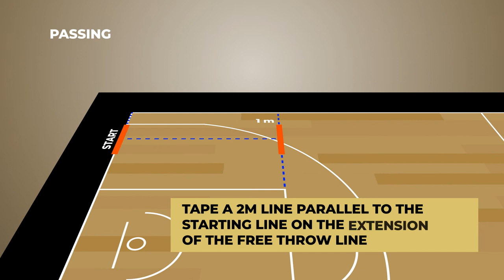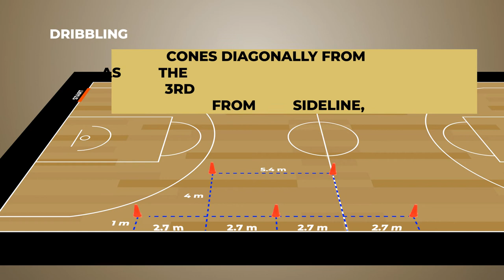დისტანციური შეჯიბრი - FIBA U17 Skills Challenge